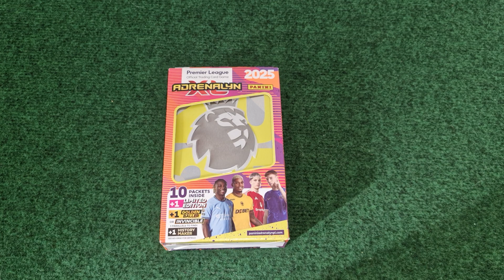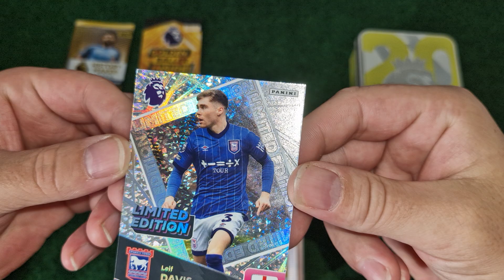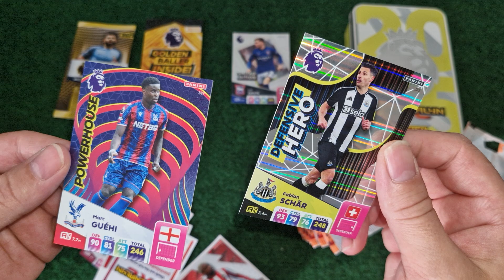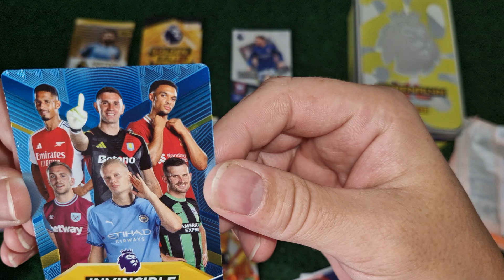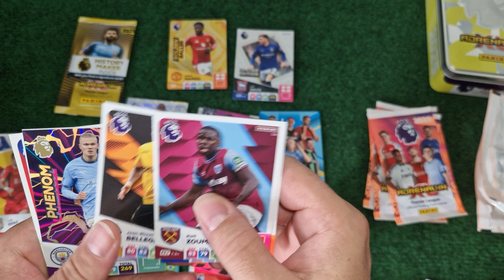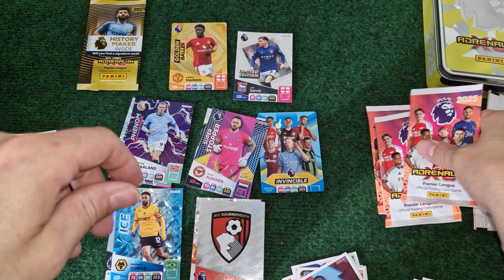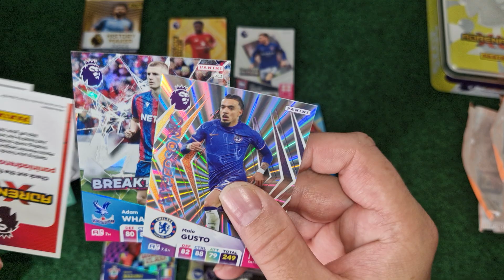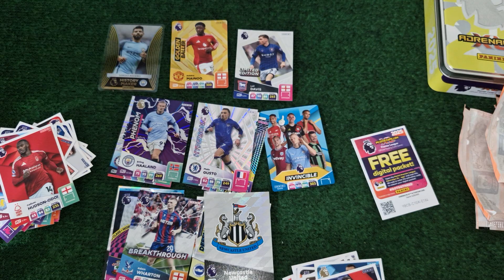HIT DUŻA PUSZKA PREMIER LEAGUE 2025!